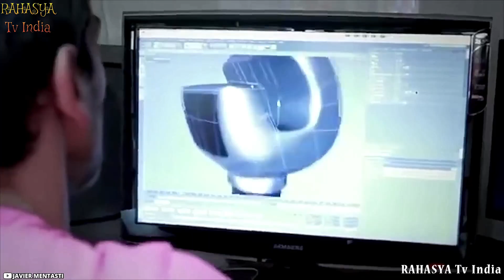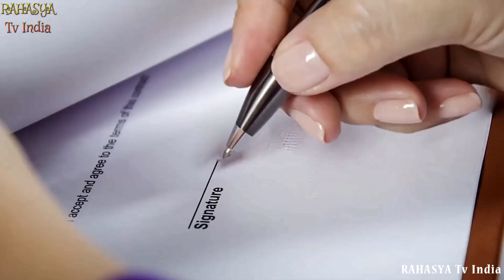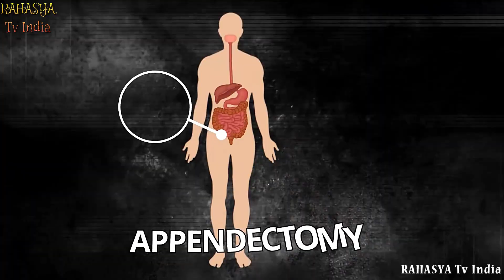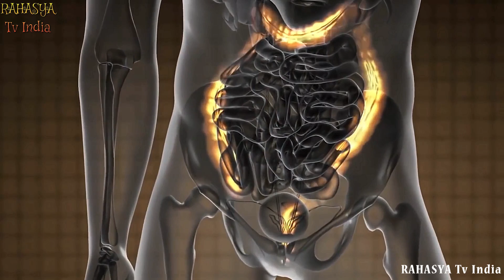मिस्र में हुई अजीब खोजNo One Had to See THIS! What They Discovered in Egypt Shocked the Whole World!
Egypt continues to surprise scientists with its astonishing discoveries in the land of ancient wonders and secrets. From mysterious tombs to long-lost artifacts, each day reveals new pieces of an intricate puzzle. Are we on the brink of unraveling the last hidden mysteries of this ancient civilization? Join us as we delve into 15 discoveries that have left scientists excited and afraid.

Welcome to the Unseen Discovery! Embark on a journey of curiosity and wonder as we explore the mysteries of our world and beyond. Join us as we delve into the realms of science, nature, history, and innovation. From breathtaking natural wonders to cutting-edge technology, our channel takes you on an exhilarating adventure of discovery. Uncover hidden secrets, witness incredible phenomena, and satisfy your thirst for knowledge with captivating documentaries, in-depth explorations, and mind-bending experiments.